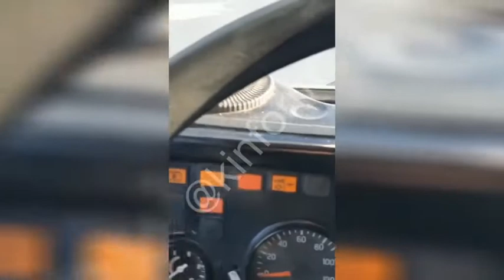В югорском интернете медведи подрались из-за конфеты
Рубрика «Югра онлайн». Автор - Эльдар Хасанов.